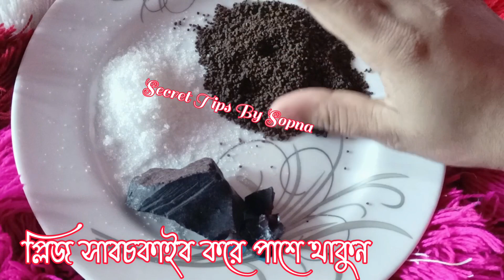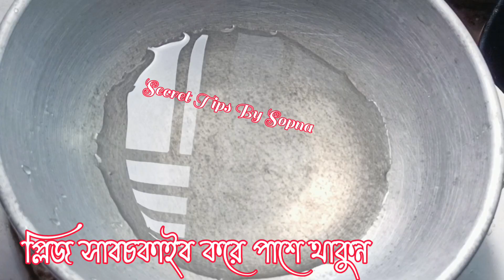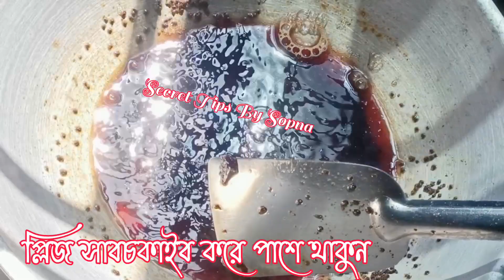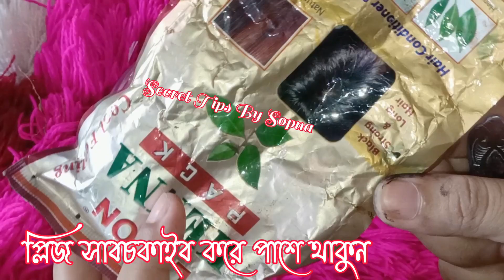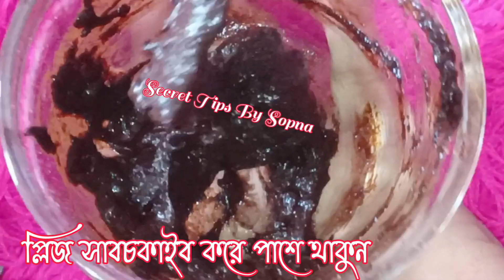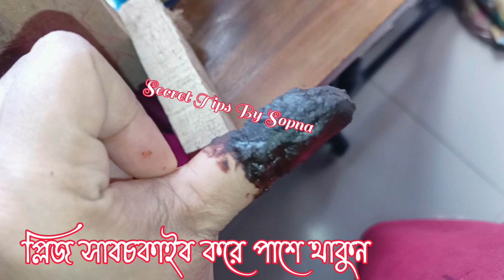মাত্র ২ মিনিটে চা-পাতা চিনি দিয়ে মেহেদী রং গাঢ় করুন|mehandi making video malayalam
মাত্র ২ মিনিটে চা-পাতা চিনি দিয়ে মেহেদী রং গাঢ় করুন|mehandi making video malayalam|mehandi making|মেহেদী দিয়ে হাত রং করেন|how to make mehndi cone step by step.

📌📌📌📍নখে এবং হাতের মেহেদীর রং গাঢ় করতে এই ঘরোয়া উপায়ে কালার করুন কয়েকটি উপাদান দিয়ে 👉👉👉👇💞💅💅long lasting nail Mehndi colour